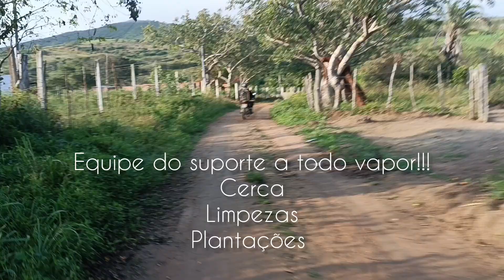EQUIPE DO SUPORTE: Cerca, limpeza e plantação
Eudes Torres Soares
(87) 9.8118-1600